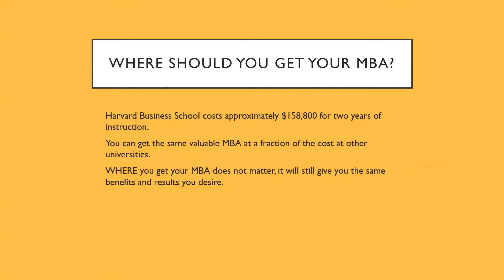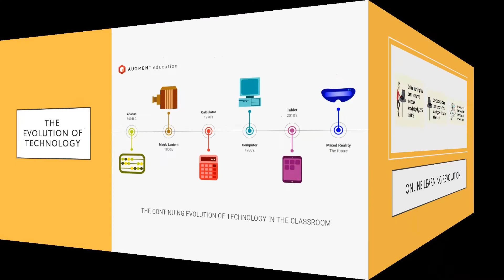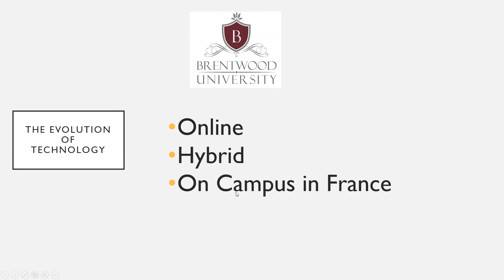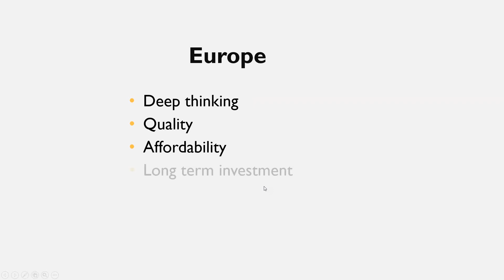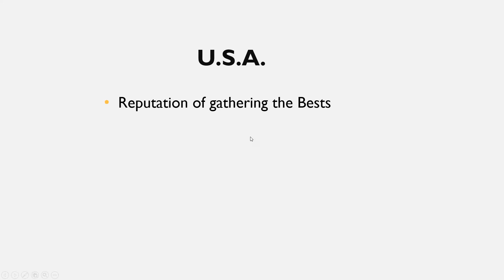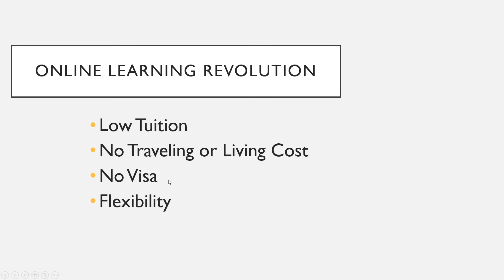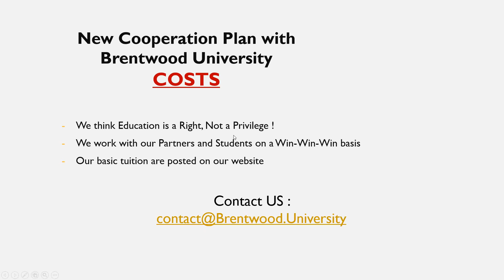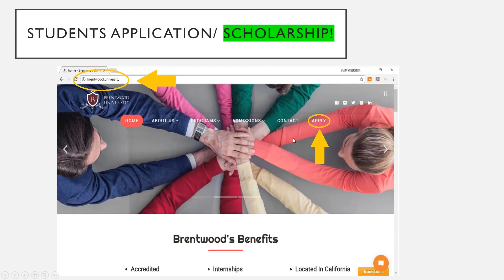Study Metro | Brentwood University | Visa Process | Fully Funded Scholarships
brentwood university - hear about brentwood university. this is a reel of brentwood university's finest  in a charlie's angels gag-reel style.  this one is going out to all the admins at brentwood university for making the best rp site in existance.

the open university | 10 faqs answered | is it a 'real' degree? mit-world peace university.
brentwood university. brentwood university!